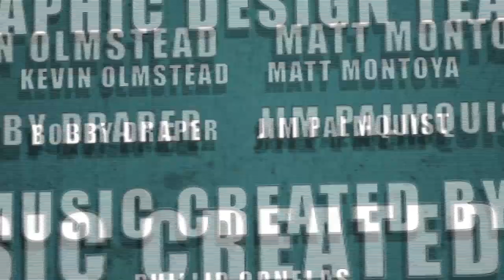Batgirl #27, Amazing X-Men #3, Unity #3 & More Comic Book Reviews!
Batgirl #27,
Injustice Year One #1,
Justice Leauge 3000 #2,
Superman/Wonder Woman #4,
Amazing X-Men #3,
Fantastic Four #16,
Miracleman #1,
Gate-Way #1,
Archer & Armstrong #17,
Unity #3.

Let us know what books you are reading and if there are any you'd like us to review!